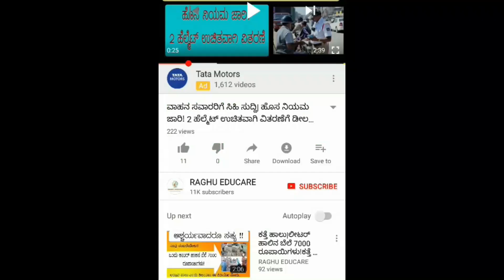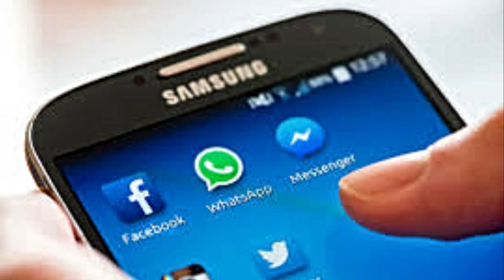RTE ಪಾಲಕರಿಗೆ|ಮೊದಲನೆ ಸುತ್ತಿನ ಲಾಟರಿ ಪ್ರಕ್ರಿಯೆ june 22 ರಂದು|ದಾಖಲಾತಿ ಯಾವಾಗ|ಅರ್ಜಿ ಸ್ವೀಕೃತವಾಗಿದೆಯೋ?ಇಲ್ಲವೋ?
ಪಾಲಕರಿಗೆ ಸಿಹಿಸುದ್ದಿ
ಮೊದಲನೆ ಸುತ್ತಿನ ಲಾಟರಿ ಪ್ರಕ್ರಿಯೆ ದಿನಾಂಕ
ಸೀಟು ಪಡೆದ ನಂತರ ದಾಖಲಾತಿ ಯಾವಾಗ?
ನಿಮ್ಮ ಅರ್ಜಿ ಸ್ವೀಕೃತವಾಗಿದೆಯೋ? ಇಲ್ಲವೋ?
RTE ಪಾಲಕರಿಗೆ,
ಮೊದಲನೆ ಸುತ್ತಿನ ಲಾಟರಿ ಪ್ರಕ್ರಿಯೆ june 22 ರಂದು,
ದಾಖಲಾತಿ ಯಾವಾಗ,
ಅರ್ಜಿ ಸ್ವೀಕೃತವಾಗಿದೆಯೋ?ಇಲ್ಲವೋ?,
rteadmission2021 rte2021-22#rtelottery2021#rtefirstroundlottery#rteseatdistribution#rteseat#raghueducare#rte